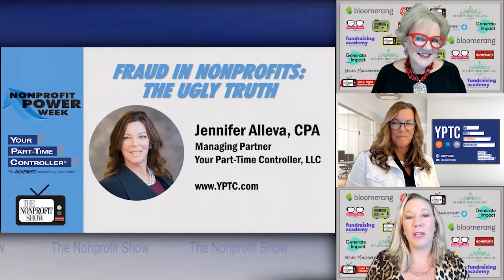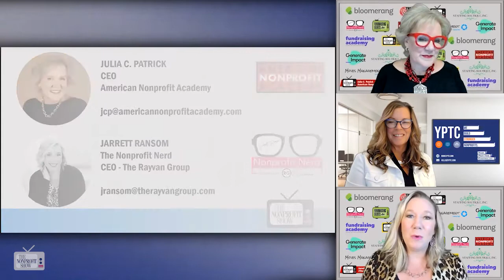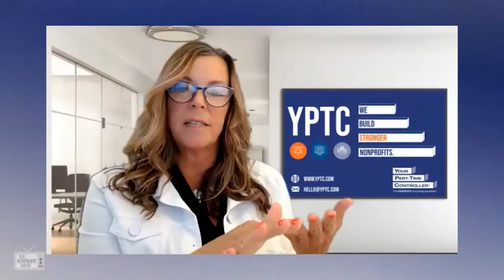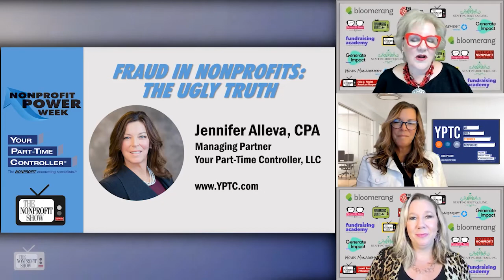Fraud In Nonprofits; The Ugly Truth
'There's a lot of losses going on' says Jennifer Alleva, CPA, YPTC.com. This Nonprofit Power Week episode will help nonprofits identify what often happens and how fraud can be reduced with a focus on three key things.
This is a Power Week Episode focusing on all things financial and accounting with the nationally recognized nonprofit accountants, Your Part-Time Controller.